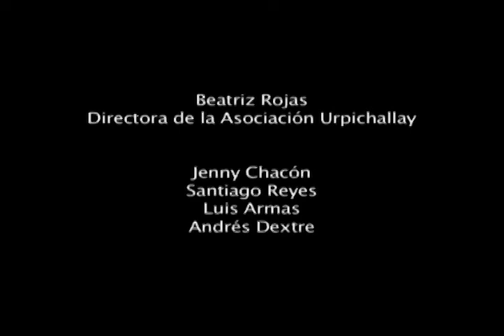Barra de Mujeres 06-11-2012